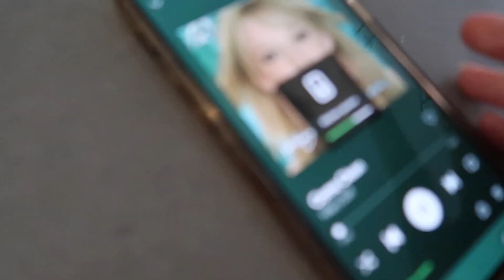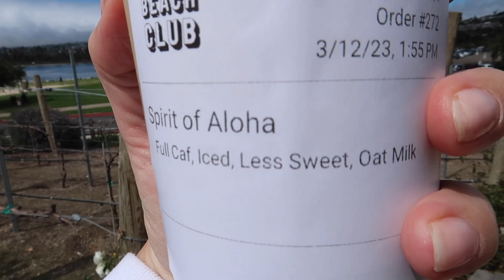Vlog: anxiety, deep cleaning the apt, in-laws visit, and a fun Sunday!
I also feel like this was a Roo highlight video - he's just the sweetest when I'm not feeling good 🥺 (also PSA no flea issues haha, praise)!! XOXO

Patio furniture

Amazon Storefront